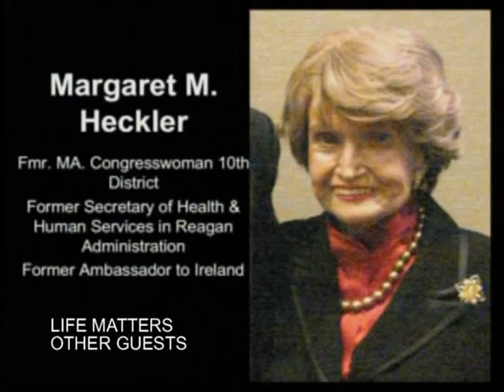Life Matters TV Show #452